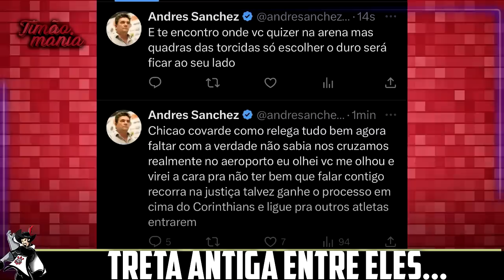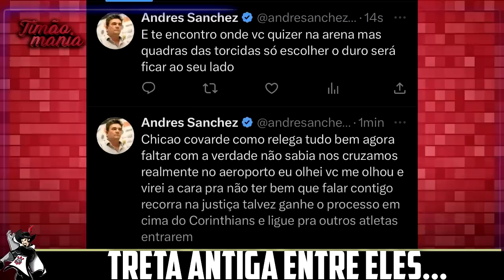REFORÇO NA AREA! TIMÃO ACERTA com DESTAQUE do GAUCHÃO; ANDRÉS manda RECADO pra FIEL; AMISTOSO e+